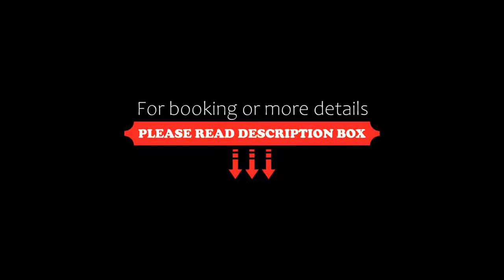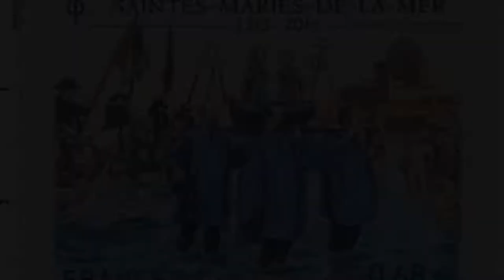Hôtel Le Neptune en Camargue, Saintes-Maries-de-la-Mer, France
About Property:
You're eligible for a Genius discount at Hôtel Le Neptune en Camargue! To save at this property, all you have to do is sign in.
This property is 3 minutes walk from the beach. Featuring a terrace, Hôtel Le Neptune en Camargue is located in Saintes-Maries-de-la-Mer in the Provence-Alpes-Côte d'Azur region, 300 m from Arenas Beach and 400 m from Amphora Beach. Featuring a garden, the 3-star hotel has air-conditioned roo...
Property Type: Hotel
Address: 14 Rue Jean Aicard, 13460 Saintes-Maries-de-la-Mer, France
Searching For
1. Hôtel Le Neptune en Camargue - Saintes-Maries-de-la-Mer - France
2. Hôtel Le Neptune en Camargue - Saintes-Maries-de-la-Mer - France Address
3. Hôtel Le Neptune en Camargue - Saintes-Maries-de-la-Mer - France Rooms
4. Hôtel Le Neptune en Camargue - Saintes-Maries-de-la-Mer - France Amenities
5. Hôtel Le Neptune en Camargue - Saintes-Maries-de-la-Mer - France Offers and Deals
Audio Credit:
Track Title: Reasons To Hope
Artist: Reed Mathis